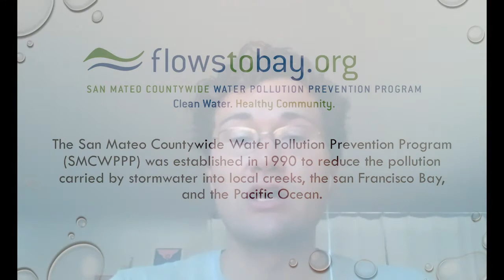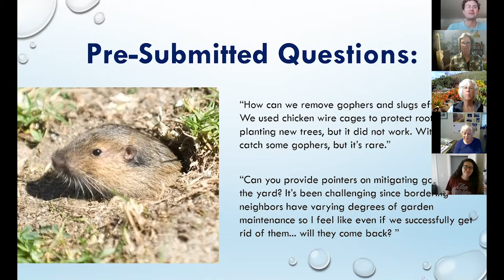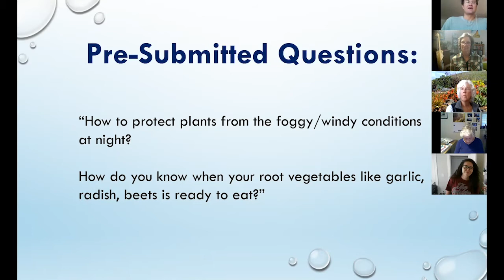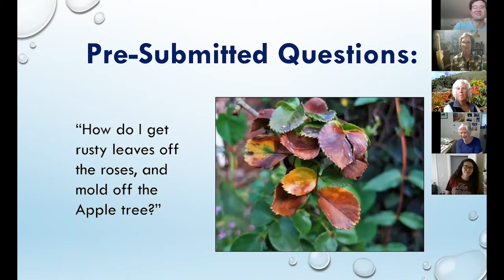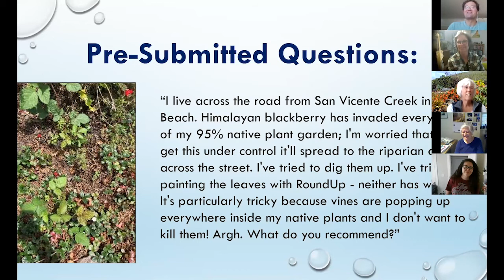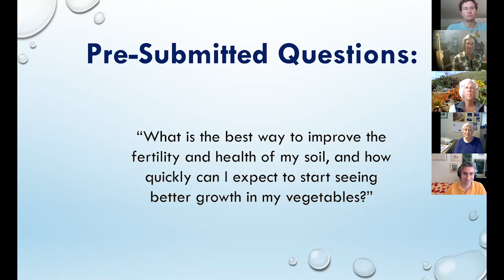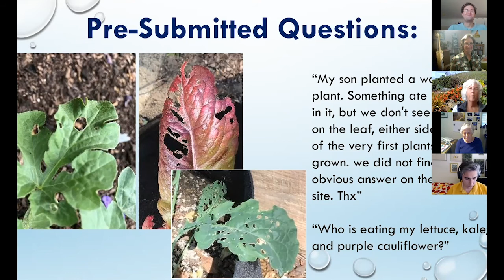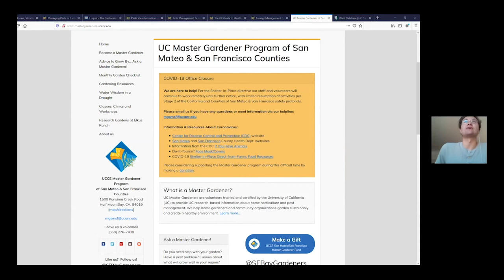Gardening & Pesticide Webinar with Master Gardeners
Listen in as our expert panel of UC Master Gardeners answer questions about lawn and gardening best practices and about managing pests such as ants, rats, and gophers in an eco-friendly way through the method of integrated pest management.